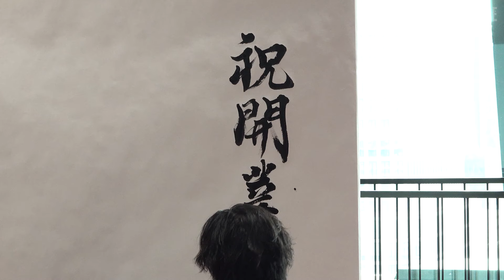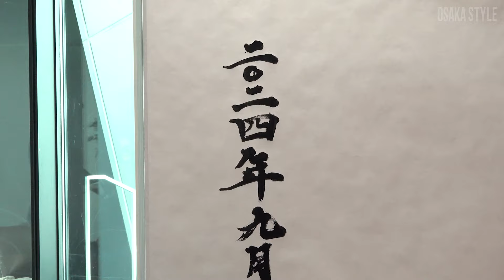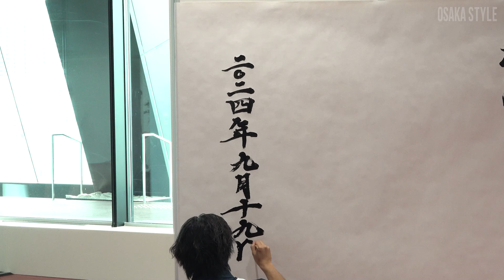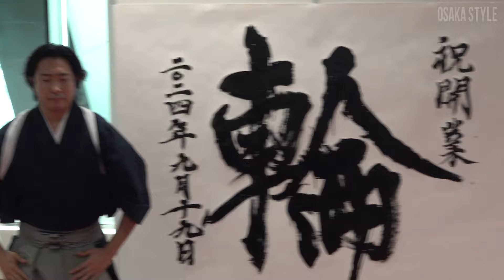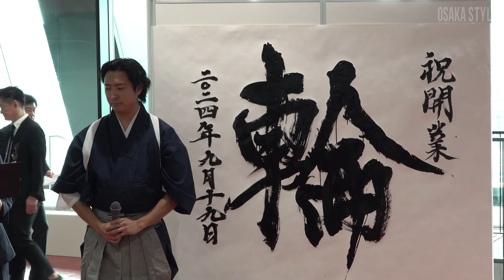観光展望施設「WowUs」オープニングセレモニー ミャクミャク登場 大阪堂島浜タワー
観光展望施設「WowUs（ワオアス）」（大阪市北区、大阪堂島浜タワー16階）が9月19日、オープンした。同日行われたオープニングセレモニーには、大阪・関西万博公式キャラクター「ミャクミャク」が登場。書道家・上平泰雅さんによる揮毫パフォーマンスも行われた。